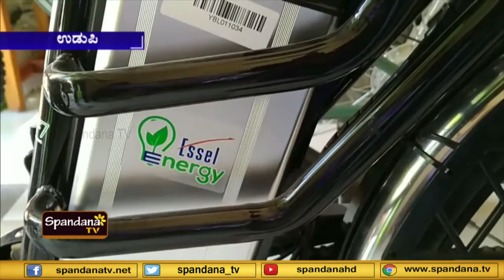ವಿಘ್ನೇಶ್ವರ ಎಂಟರ್‍ಪ್ರೈಸಸ್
ವಿಘ್ನೇಶ್ವರ ಎಂಟರ್‍ಪ್ರೈಸಸ್ ಶುಭಾರಂಭ
ಎಲೆಕ್ಟ್ರಿಕ್ ವೆಹಿಕಲ್‍ಗಳನ್ನು ಕೊಳ್ಳಲು ಇಲ್ಲಿದೆ ಸದಾವಕಾಶ
ಉಡುಪಿಯ ಕಲ್ಸಂಕ ಗುಂಡಿಬೈಲ್ ಬಳಿ ಇರುವ ಶೋರೂಂ